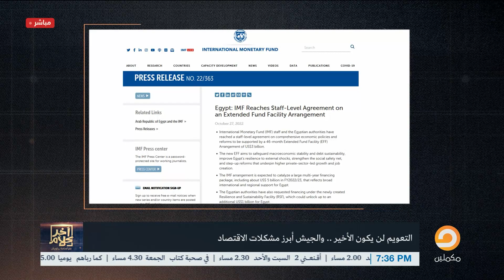تقرير خطـ ـير يكشف تفاصيل قرض صندوق النقد مع السيسي.. شاهد إبراهيم الطاهر مع أسامة جاويش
بعد نشر موقع عربي 21 تقريرا خطيرا عن قرض صندوق النقد الدولي لمصر... أسامة جاويش يناقش التفاصيل مع الصحفي والباحث في الاقتصاد الرقمي إبراهيم الطاهر